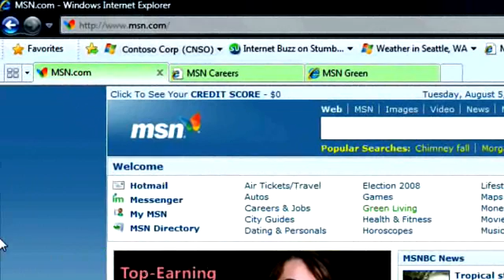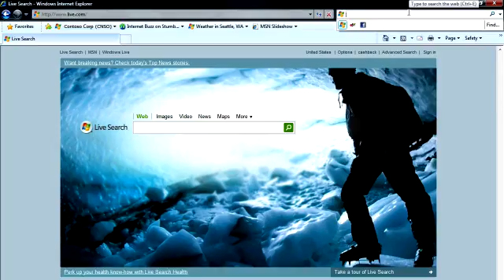Internet Explorer 8 - Easier Browsing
A look at how the new IE8 browsing features make searching the web neat as a pin.